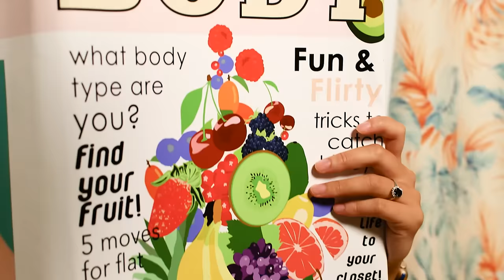My Body Is NOT A Fruit: Bodies Compared To Fruit In Magazines | Body Image | Refinery29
Magazines love to advise re: what a given woman can & can't wear. In particular, they ask us to assess our shape & dress accordingly. In this video, 5 women speak personally to the impact of this media trend--and decide, finally, to "fuck the fashion rules" and just have fun.